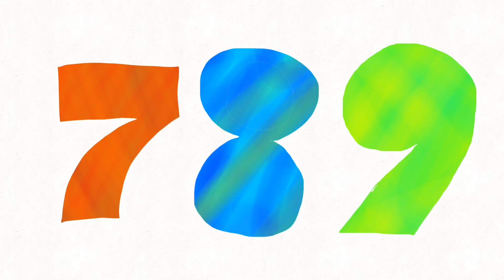The Seahorse Variety Show Episode 5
Xyle tries to get buff but fails horribly; Infrared meets the Wet Menace; Techie explores the future as he tries to find Xander